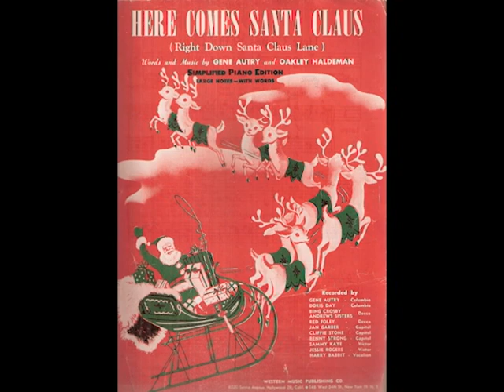Here Comes Santa Claus (Right Down Santa Claus Lane) arr. for a Wind Quintet